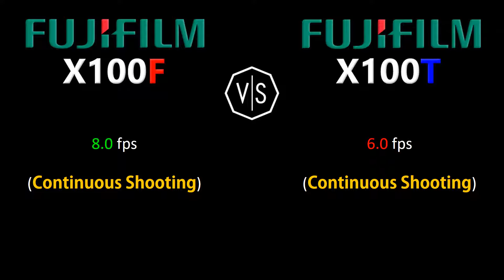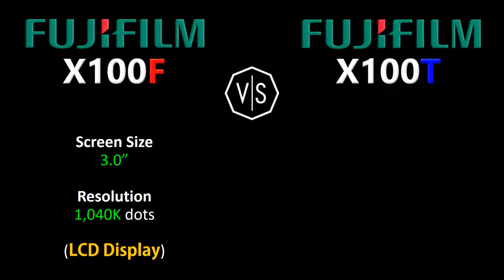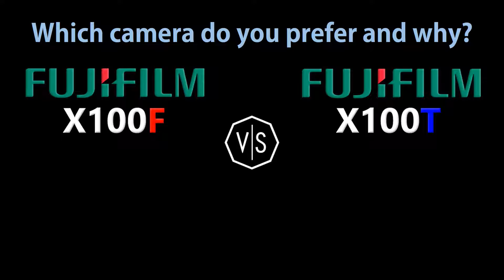Fujifilm X100F vs Fujifilm X100T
This is a quick overview and specifications comparison between Fujifilm X100F vs Fujifilm X100T.